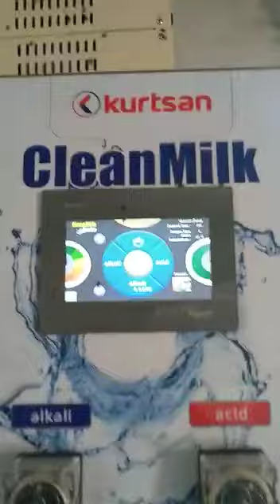Milking parlor 2*10 swing over Dr. Hizbullah tareen. Dunyapur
2*10 swing over parlor installed at Dr. His Tareen dairy farm Dunyapur.
CTA. vacuum pump
Waikato original milk meter
Alflex milking pulsator.
air injector
Turbo CIP.